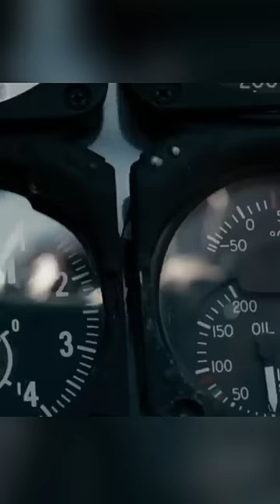Well, that's one way to catch a flight 🛫